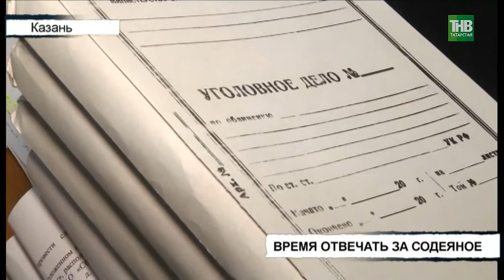У 31-летнего мужчины обманным путём похитили часы, которые он оценил в 400 тысяч рублей - ТНВ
Расставил сети для заманивания будущей жертвы мошенничества. В полицию обратился 31-летний мужчина, который рассказал, что у него обманным путём похитили часы, которые он оценил в 400 тысяч рублей. Подозреваемого задержали, он как раз сдавал краденое в ломбард.

Таяну ноктасы. В эфире: пн, вт, ср, чт - 19:00

7 дней. В эфире: вс - 19:30, 21:30

Координаты:
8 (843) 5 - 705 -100